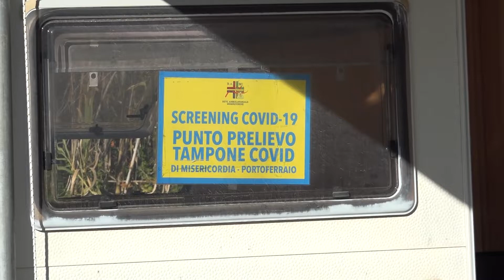Si aggiungono 44 positivi registrati nella giornata di oggi